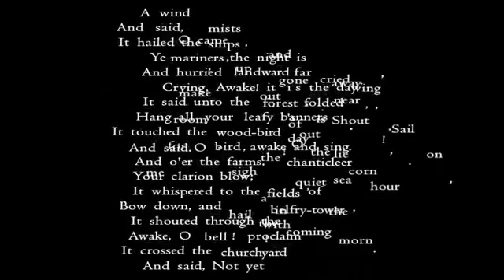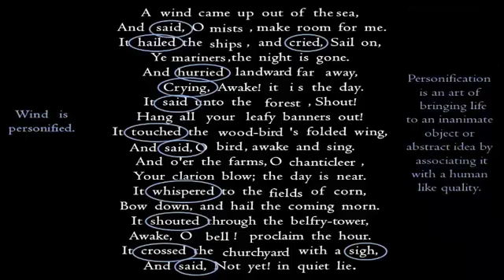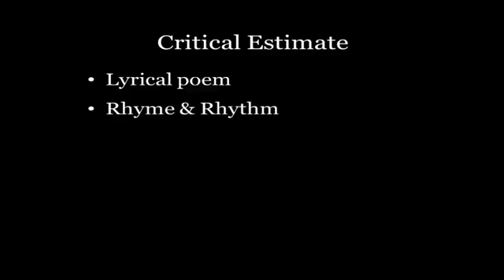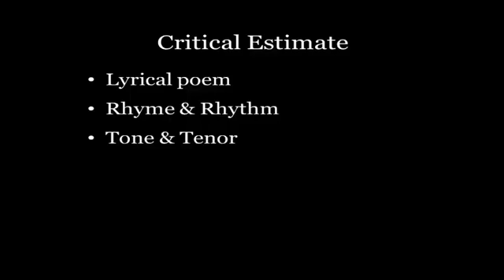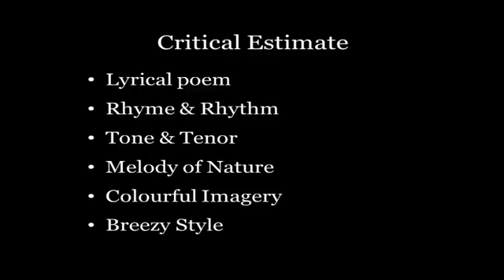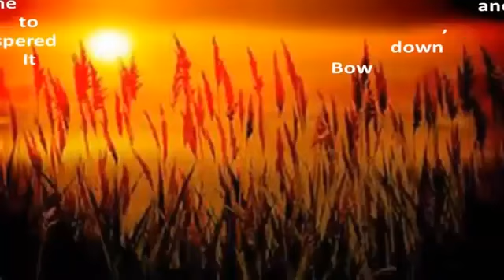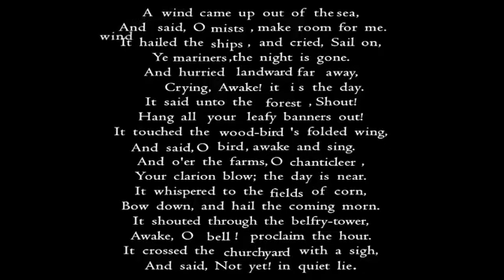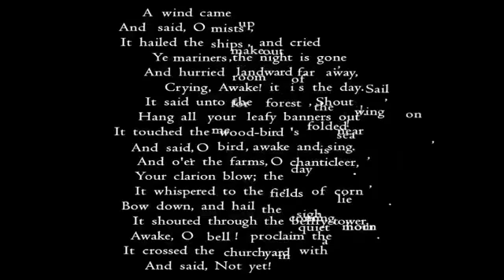Daybreak by H W Logfellow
detailed analysis of the poem Daybreak, Henry Wadsworth Longfellow WBCHSC (jawed nehal), line by line poem analysis, summary, in English for students of Bengal board students , Class XI Explained with examples